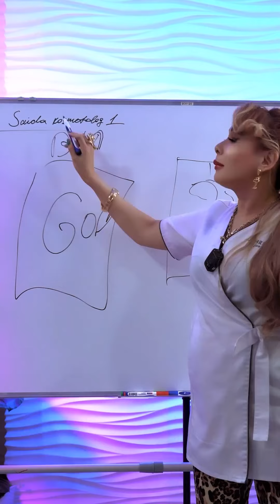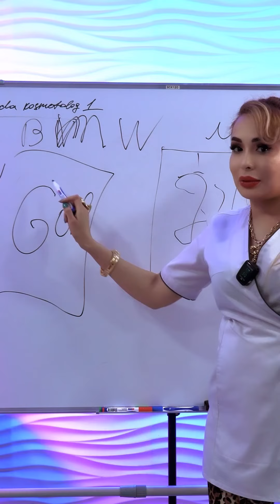BMW YOKI MOSKVICH QAYSI BIRI ?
•((🙂•🍃•🙃))• obuna bo’ling 🙂❤️